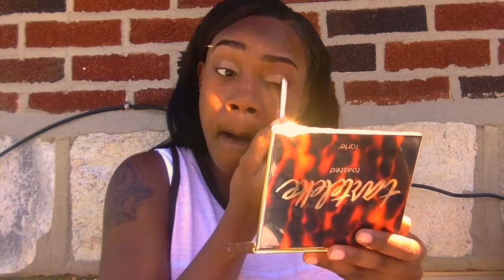GORGEOUS EVERYDAY MAKEUP ROUTINE!! For brown skin girls! (WOC)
HEY GIRL!!!  Please Enjoy This  Simple Everyday Glam look!
Products used
Milani prime shield
LA girl pro conceal (fawn)
Ruby kiss mineral finish powder (chestnut)
Black radiance foundation
black radiance loose setting powder (banana)
black radiance pressed powder (black coffee)
black radiance true complexion creme contour palette (medium to dark)
Tarte Tartelette toasted palette
Brown lip liner
lip gloss
 Tarte mascara